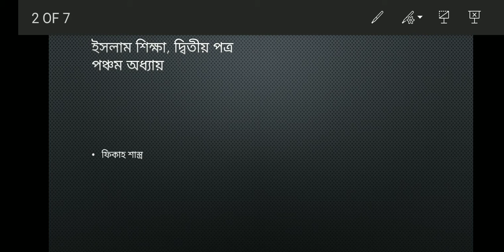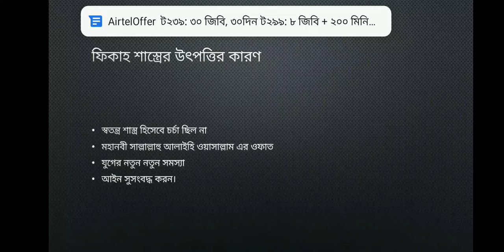মোহাম্মদ নাসিরুদ্দীন। সহযোগী অধ্যাপক, ইসলামী শিক্ষা।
দ্বাদশ শ্রেণি, ইসলাম শিক্ষা। ২য় পত্র, পঞ্চম অধ্যায়।